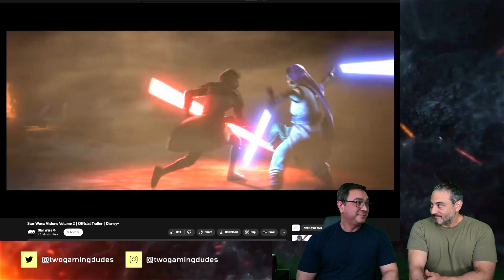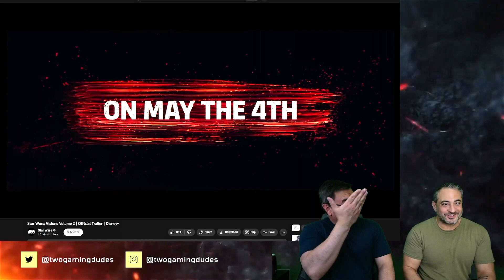Star Wars Visions Volume 2, Review and Reaction | Finally Some Good Star Wars Stories?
Wow! It's not total garbage!!! Star Wars Vision went a bit different for Volume 2. Rather than anime studios, they opened the license up to animation studios all over the world. The results? Surprisingly not bad! Some really good short stories came out of this one. Charles and Mike break it down for you. Do you agree?